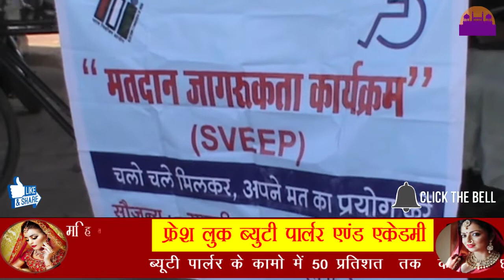दिव्यांगों को किया मतदान के लिए प्रेरित ||VOTE